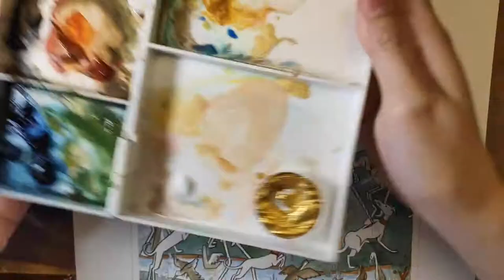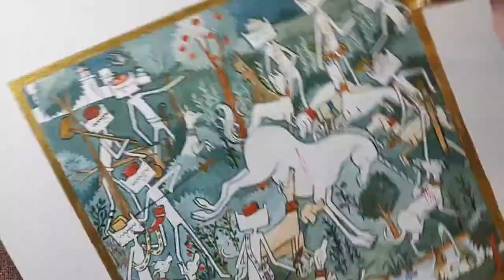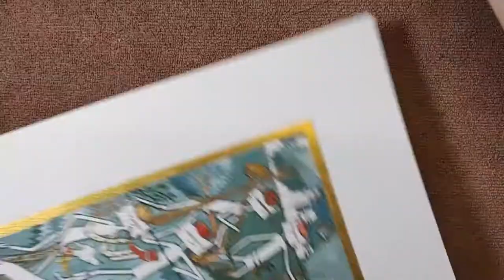Cata doxa (Sunday sketch) | Nicker Gouache + Finetec watercolour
inspired by the Unicorn Tapestries, my cartoonified version...
painted with Nicker Gouache + Finetec watercolour on Bockingford hot press pad

Materials used:
• gouache (Nicker Gouache)
• watercolour - Pearl Arabic Gold (Finetec GmbH Coliro)
• sable paintbrush (Weber Museum Topaz no. 6 bright)
• hot press pad (Bockingford 300gsm 14x10in)
• 2.0mm clutch pencil (Staedtler + Rotring)
• 2.0mm HB + 2B lead graphite (Staedtler)
• kneadable eraser (Faber-Castell)
• electric eraser (Derwent)
• ruler (Faber-Castell)
• triangle 45°/45° (Staedtler)